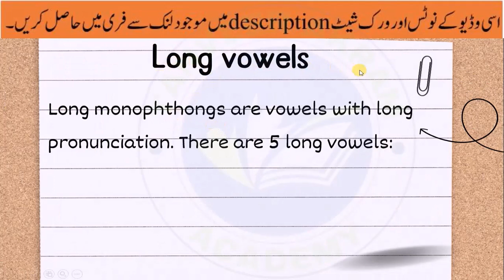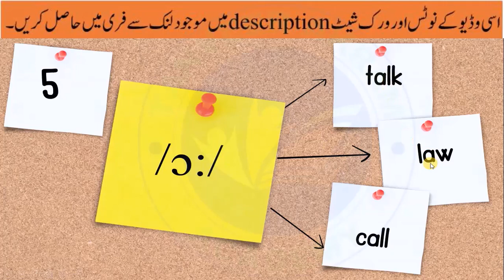What are the long vowels, definition, examples and notes | The English Sounds Part 7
Long monophthongs (vowels)
Long monophthongs are vowels with long pronunciation. There are 5 long vowels:

                                                                          The English Sounds
Part 1: Introduction
Notes and Worksheet
Part 2: What are Plosives/Stops
Notes and Worksheet
Part 3: What are Fricatives or Spirants
Notes and Worksheet
Part 4: What are the Nasals
Notes and Worksheet
Part 5: What are the Approximants
Notes and Worksheet
Part 6: What are the Short Vowels
Notes and Worksheet
Part 7: What are the Long Vowels
Notes and Worksheet
Part 8: What are the Diphthongs
Notes and Worksheet